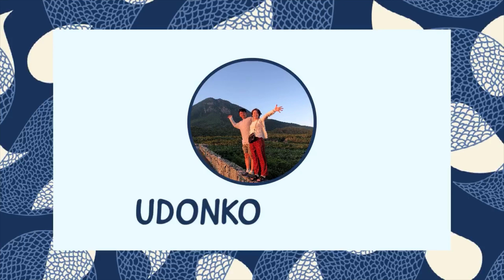【通勤風景#56】ただの通勤風景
20210514 #56
毎日通勤風景を撮影

カメラ  GoPro8 TimeWarp 4K 10秒
音　楽  Tropical Pop Emanation - Splice Originals
編　集  Premiere Rush(iPad課金)